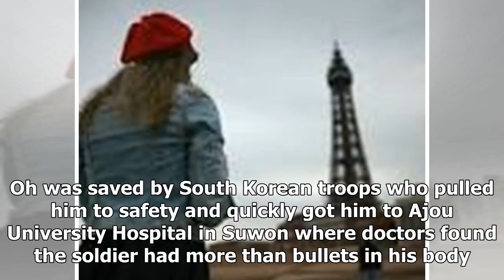The Fox News - North Korea strongly loved bruce almighty, csi, k-pop; tuberculosis, hepatitis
The Fox News - The Fox News - North Korea strongly loved bruce almighty, csi, k-pop; tuberculosis, hepatitis

A North Korean soldier who made a daring dash to defect to South Korea last week has been enjoying American s, television shows and Korean pop  while recovering from his gunshot wounds and a host of other maladies. The soldier, known by his surname, Oh, was shot five times while making a run for freedom at the Demilitarized Zone separating the Hermit Kingdom from South Korea. Oh was saved by South Korean troops who pulled him to safety and quickly got him to Ajou University Hospital in Suwon whe...